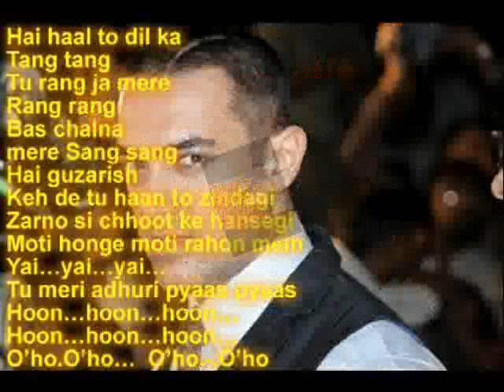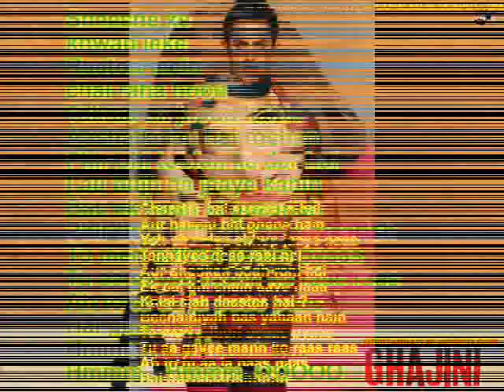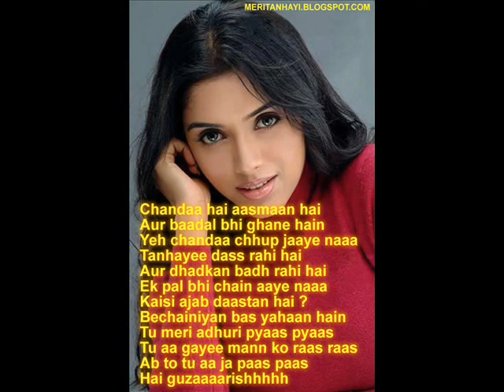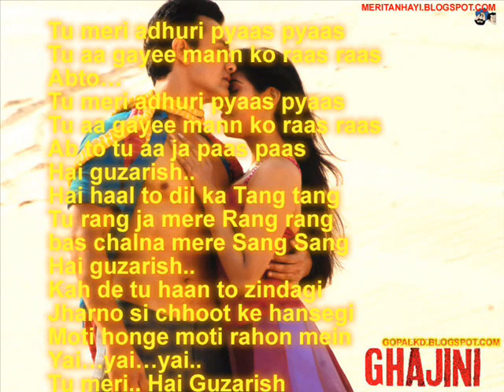KAISE MUJHE TUM MIL GAYI | GHAJINI | Song Promo | Aamir Khan Asin KAISE MUJHE TUM MIL